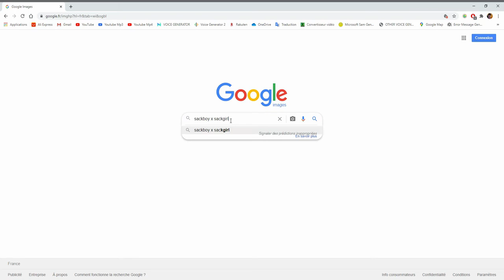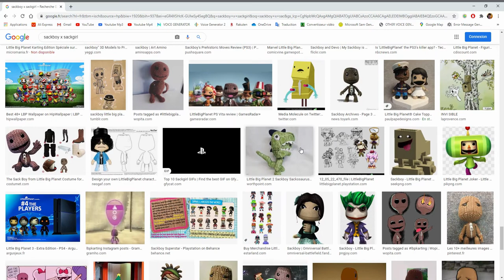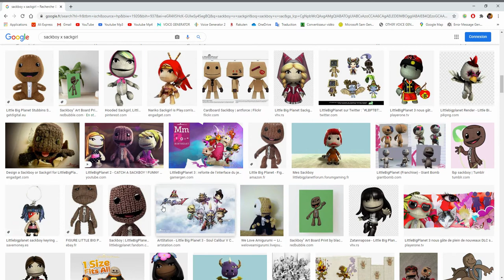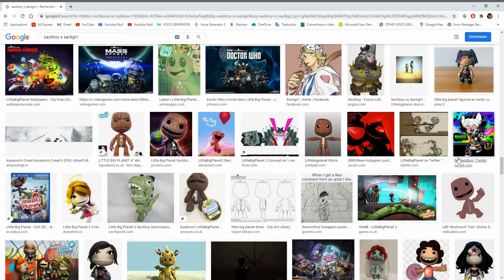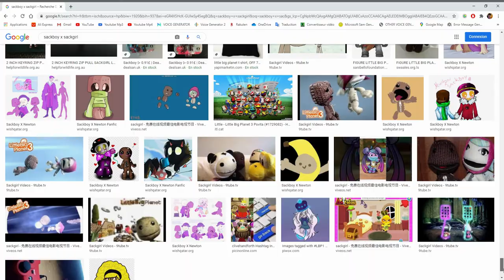SI JE VOIS SACKBOY ET SACKGIRL SUR LE POINT DE DE MARIER LA VIDÉO S'ARRÊTE - Sackboy X Sackgirl